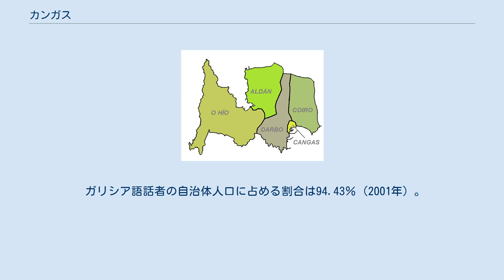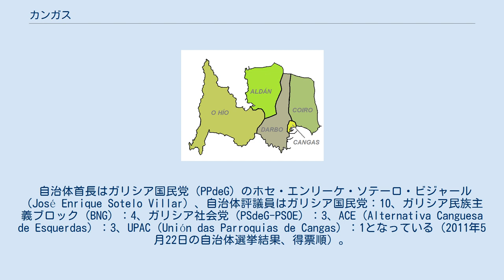カンガス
カンガス（Cangas）は、スペイン、ガリシア州、ポンテベドラ県の自治体、コマルカ・ド・モラソに属する。
カスティーリャ語ではCangas de Morrazo。
 カンガスは、ポンテベドラ県の中西部、リア・デ・ビーゴとリア・デ・ポンテベドラの間のモラソ半島（Península do Morrazo）の突端に位置し、コマルカ・ド・モラソに属する。
北はブエウ、東はモアーニャに隣接、南はリア・デ・ビーゴ、北はリア・デ・アルダン、西は大西洋に面している。
自治体中心地区はカンガス教区のカンガス地区。
 カンガスはカンガス司法管轄区に属し、同管轄区の中心自治体である。
 自治体首長はガリシア国民党（PPdeG）のホセ・エンリーケ・ソテーロ・ビジャール（José Enrique Sotelo Villar）、自治体評議員はガリシア国民党：10、ガリシア民族主義ブロック（BNG）：4、ガリシア社会党（PSdeG-PSOE）：3、ACE（Alternativa Canguesa de Esquerdas）：3、UPAC（Unión das Parroquias de Cangas）：1となっている（2011年5月22日の自治体選挙結果、得票順）。
 カンガスの教区 カンガスは5の教区に分けられている。